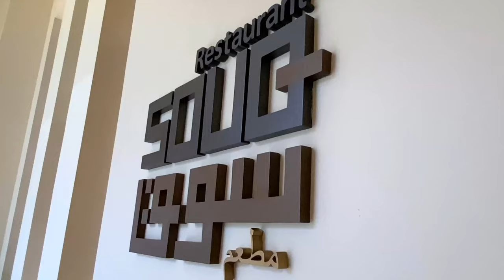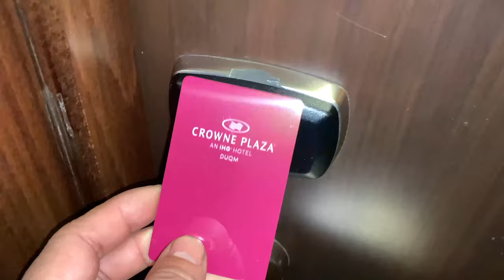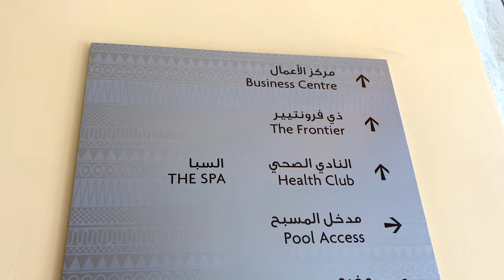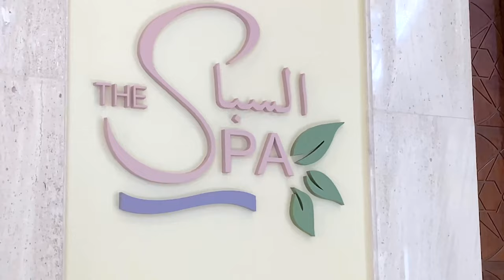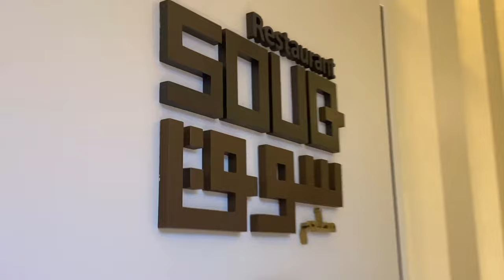🇴🇲CROWNE PLAZA DUQM 🇴🇲 A PARADISE IN DESERT OF OMAN 🇴🇲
I stayed 17 nights on Crowne Plaza Duqm hotel, I loved the food and the cleanliness of the hotel. The staff are heartwarming, approachable and kind. The dining and kitchen staff of Souq Restaurant are always very helpful in any food you need, special thanks to the Chef, he is a great one of a kind. It is a paradise in the middle of the desert. Will definitely come back and will choose Crowne Plaza amongst.

00:00 Introduction Trailer
00:10 The Crowne Plaza Hotel – Quick View
00:49 Arrival At Night – Check-in
01:00 The Facade At Night
01:15 The Comfortable Accommodation
01:30 The Toilet, Shower & Tub
01:49 Double Bed With Spacious Room
02:07 The Night View In The Terrace
02:32 The Elevator Entrance – Endemic Animal Skulls
02:47 Breakfast Lawn, Feel The Sea Breeze
02:57 The Entrance Hall & Receiving Area
03:10 The Day Time View Of Entrance Gate
03:36 Water Fountain At The Hotel Entrance
03:57 The Facade In Day View
04:14 A Wide Garden Area With Huge Parking Space
04:47 Entrance To The Lobby
05:22 The Alley At The Ground Floor
05:33 Decorative Hanged Artworks
05:44 A Reflection Of Omani Lifestyle and Culture
06:19 A Design Of Local Illumination And Shades
06:53 Swimming Pool Access
07:12 Souq Restaurant – Serving Buffet
07:34 Wide Array of Food And Desserts
07:54 Tourist On Sun Bathing
08:24 A Four Floored Hotel
08:43 The Great Staff Of Souq Restaurant
09:09 Omani Artwork Grandeur
09:54 Outro
10:10 End

Production Info:

✅ Trailer Associated produced from iMovie.
✅ All footage from Filipinas Bullion TV.

There is no extra cost to you when you click it. Mostly it is an inclusive discount that deemed applicable to normal purchase. The proceed will support the basic needs of the channel, Thank you.